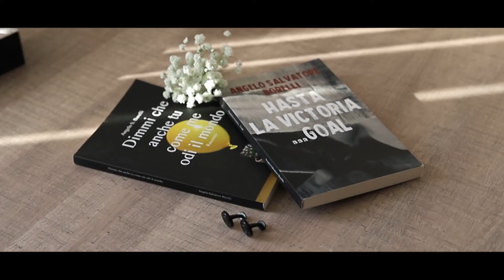Love is...ANGELO S. e MARIA NUNZIA_24 agosto 2019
Love is...ANGELO S. MARIA NUNZIA_24 agosto 2019
Ph: Francesco Buccafurri.